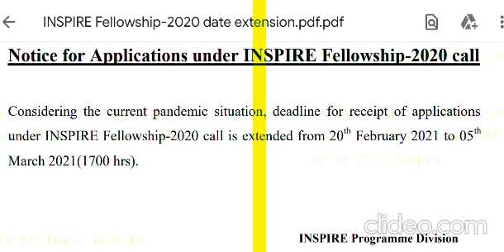INSPIRE FELLOWSHIP 2020 last date extended